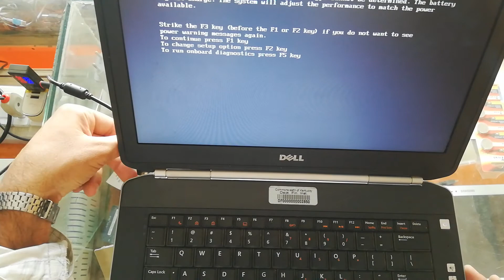Laptop power button blinking and not turning on